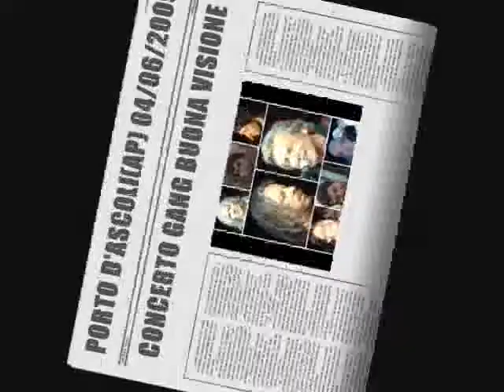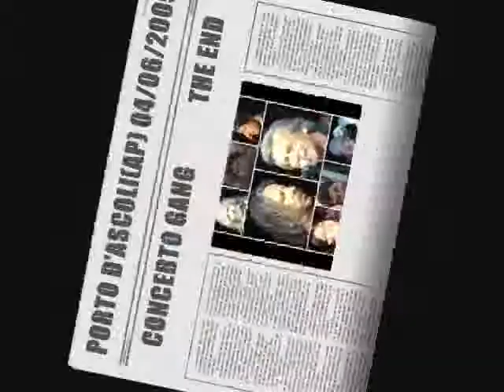PORTO D'ASCOLI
comizio di massimo rossi presidente e concerto dei gang il 04/06/2009  a PORTO D'ASCOLI san benedetto del tronto (ap) grazie ai banditi senza tempo presenti cioe solo (annamaria cossu)